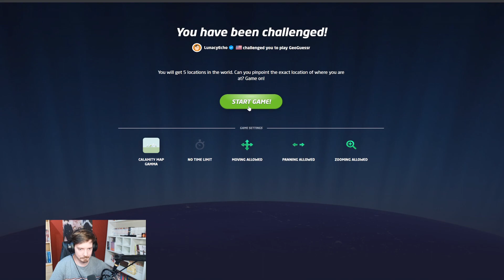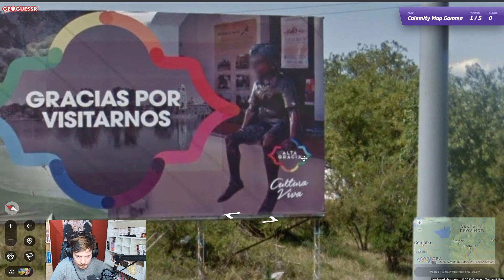GeoGuessr - Co-op FUN Season 2 - Episode 3 [with Bastel]